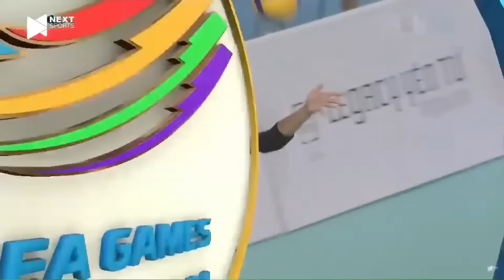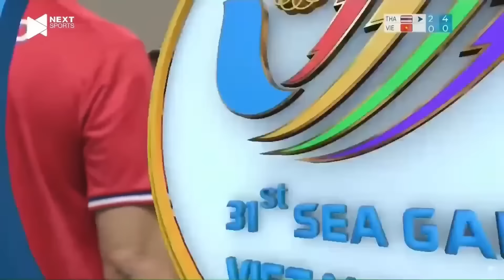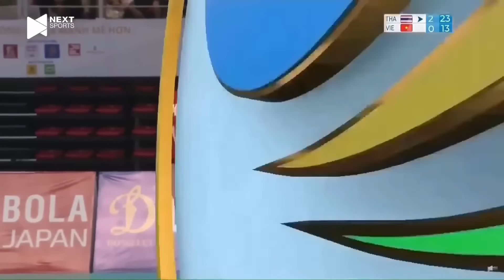Thanh Thúy - Bích Tuyền: Bộ đôi khủng long bóng chuyền Việt Nam đối đầu với Thái Lan như nào?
BÓNG CHUYỀN VIỆT NAM ONLINE | Thanh Thúy - Bích Tuyền: Bộ đôi khủng long bóng chuyền Việt Nam đối đầu với Thái Lan như nào?